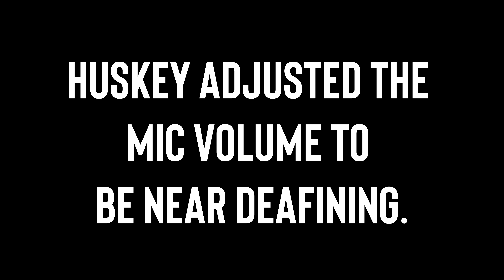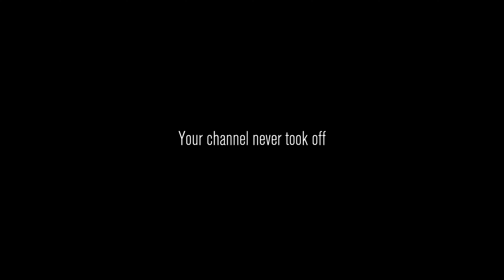Lip Service | Content Warning | 12th Kiss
Shout out to @DiceVersa for our boy Codfysh!

Like this content? We read each and every comment and your support means a ton to us.

Credits:
Hosts ► Huskey & Codfysh
Thumbnails ► Huskey
Editing ► Edd & Huskey